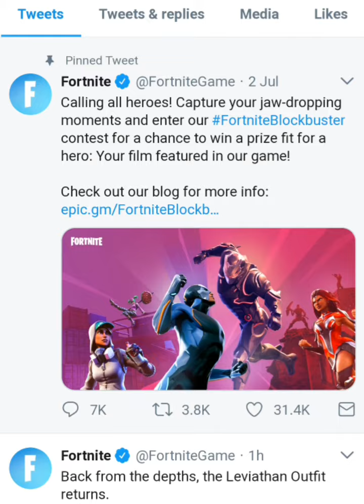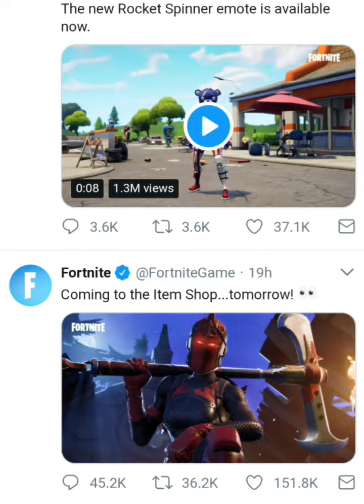Red Knight Is Coming Back Tomorrow (Fortnite Battle Royale)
Hi guys today I have another video. I hope you enjoyed it.